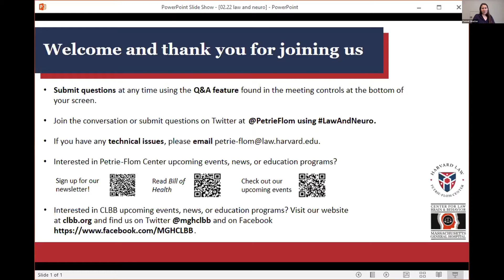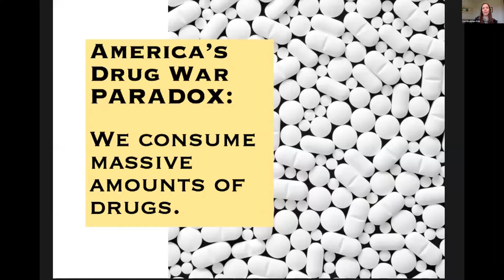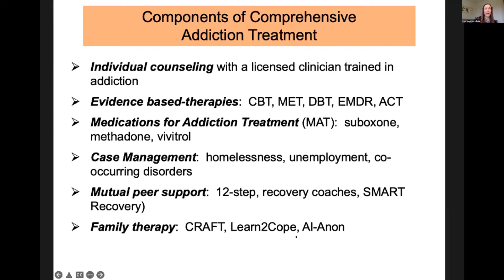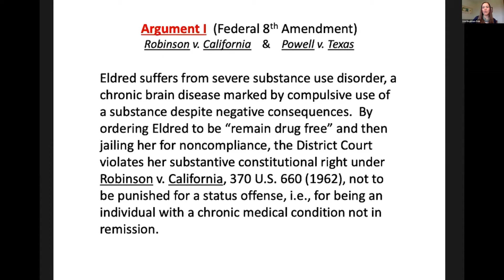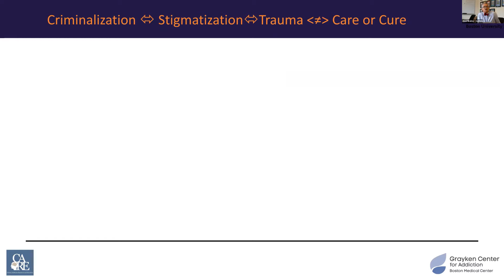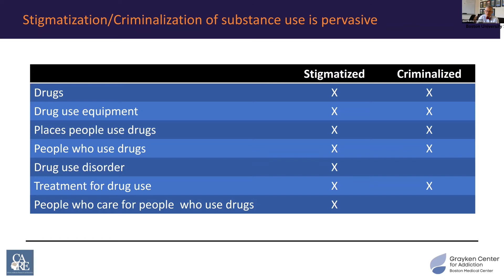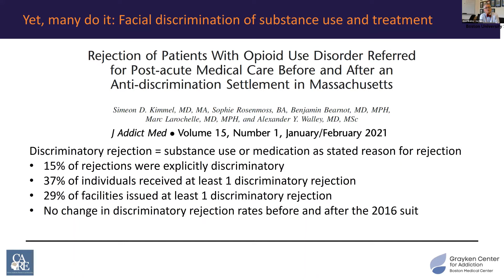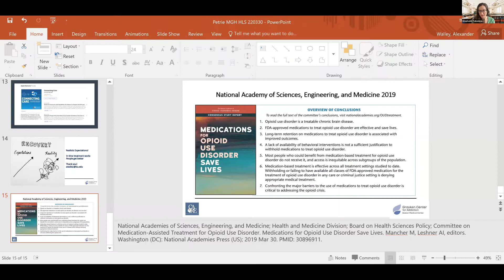The Criminalization of Addiction: Law, Medicine, and Future Directions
Event Description
In Commonwealth v. Eldred, the Massachusetts Supreme Judicial Court held that a court may order a defendant who is addicted to substances to remain drug free as a condition of probation and that if a defendant tests positive for an illegal substance, the defendant may be found in violation of his or her probation. On March 31, we hosted a discussion of this important case. Attorney Lisa Newman-Polk, who litigated Eldred, discussed the legal landscape regarding criminalization of addiction. Dr. Alexander Walley contextualized substance use disorder as a medical illness. Dr. Stephanie Tabashneck then led a discussion on the implications of criminalizing substance use disorder.

Panelists
Introduction: Carmel Shachar, Executive Director, Petrie-Flom Center
Lisa Newman-Polk, lawyer and licensed certified social worker
Alexander Walley, Professor of Medicine, Boston University School of Medicine; Director, Addiction Medicine Fellowship Program; Co-Director, Fellow Immersion Training Program in Addiction Medicine; Associate Director, Faster Paths to Treatment Addiction Urgent Care Clinic; and Medical Director, Opioid Overdose Prevention Pilot Program, Massachusetts Department of Public Health
Stephanie Tabashneck, PsyD, JD, Senior Fellow in Law and Applied Neuroscience, CLBB and the Petrie-Flom Center

This event is part of the Project on Law and Applied Neuroscience, a collaboration between the Center for Law, Brain and Behavior at Massachusetts General Hospital and the Petrie-Flom Center for Health Law Policy, Biotechnology, and Bioethics at Harvard Law School.